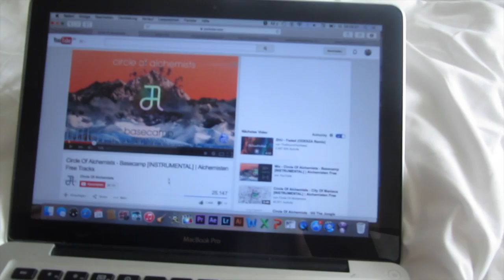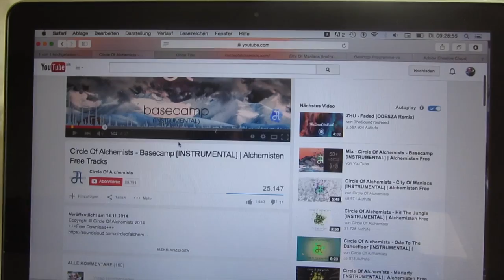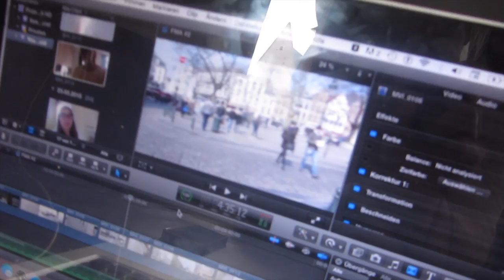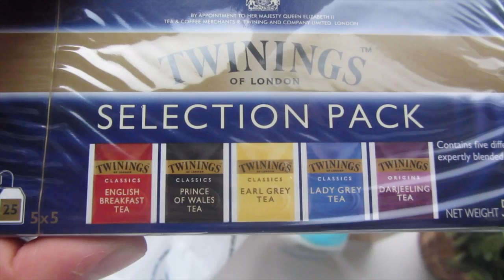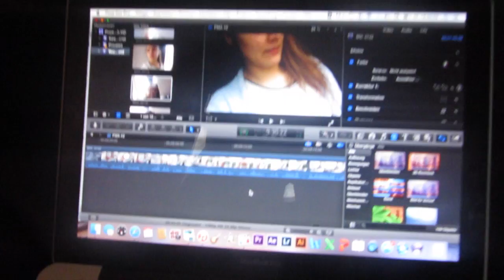ANKUNFT IN BRÜSSEL & ROOMTOUR |VLOG #2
↠↠↠ I'mJette ↞↞↞
Lasst 'ne Bewertung da, wenn's euch gefallen hat!
↠ VIDEO EQUIPMENT:
• Kamera: Sony alpha 77 mit 18-55 SAM Objektiv
• 2 Lightfox Softboxen
♡ Jette